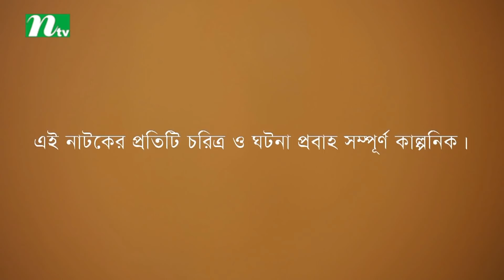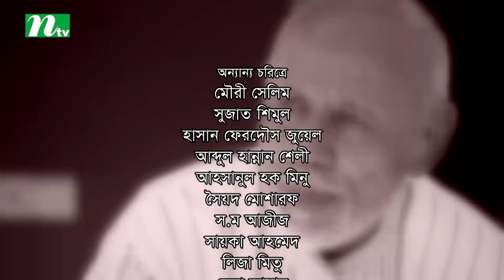NTV Romantic Drama | VALOBASHA KARE KOY | EP 23 | Mosharraf Karim | Ahona | Badhon